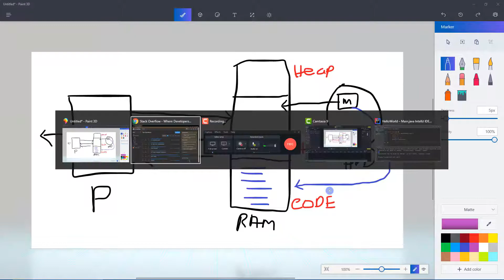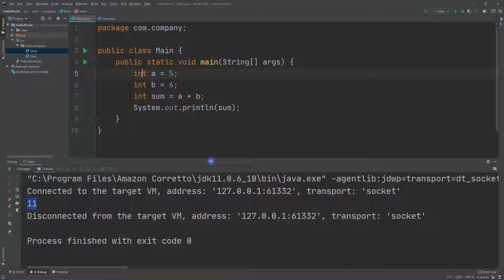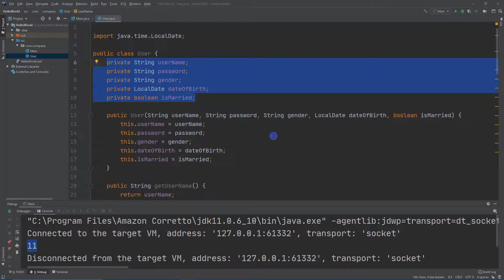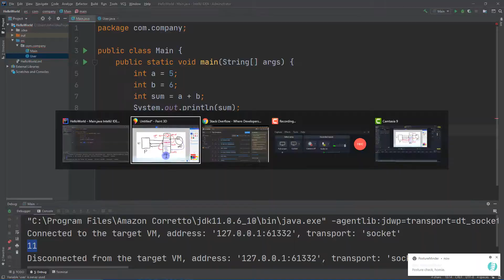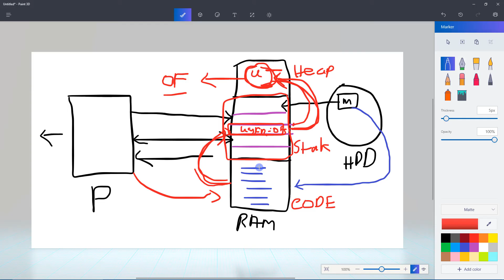Primitive and Reference Type - Memory Allocation 2